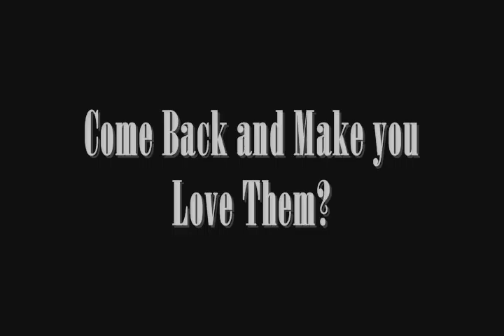It Sucks Promo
So this is dedicated to Kalli-kins.
It was her 18th birthday today.
So this story is for her.

Kalli: Joanna Garcia
Sam: Jared Padalecki
Kyla: Sophia Bush
Dean: Jensen Ackles
Trevor: Jackson Brundage
Young Kalli: Megan Park
Young Kyla: Shailene Woodley
Young Sam: Colin Ford
Young Dean: Brock Kelly
CHARACTERS NOT SHOWN BUT IN STORY:
Kalli's Dad: John Schneider
Kyla's Mom: Lauren Graham
Aidan: Alexis Bledel

Kyla and Kalli are stepsisters.
They grew up with the Winchesters.
Kyla got pregnant.
Kalli and Kyla dumped the boys.
The boys left to hunt.
5 years later they're back.
What happens when the people you hate, come back and make you love them?

SONG: It Sucks
ARTIST: Skye Sweetnam

CW owns the clips
Skye Sweetnam owns the song